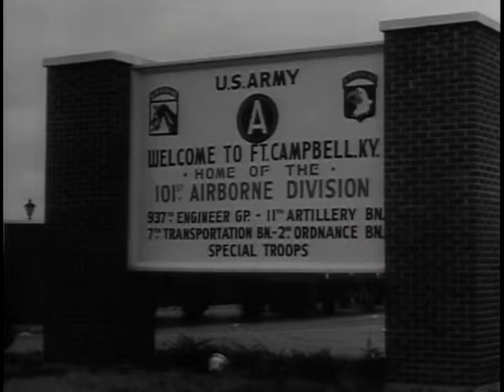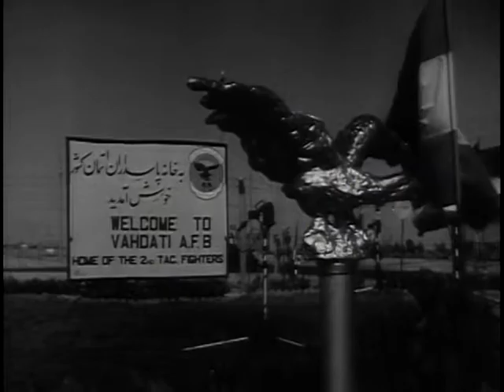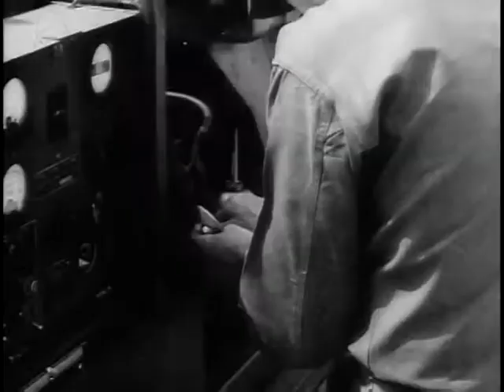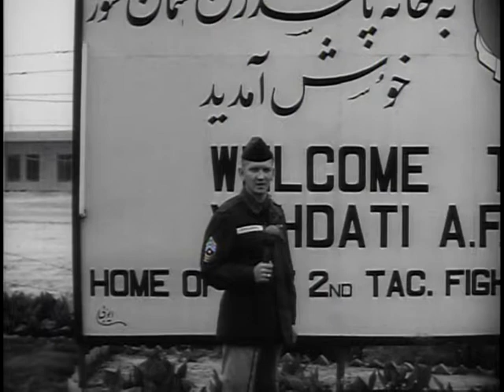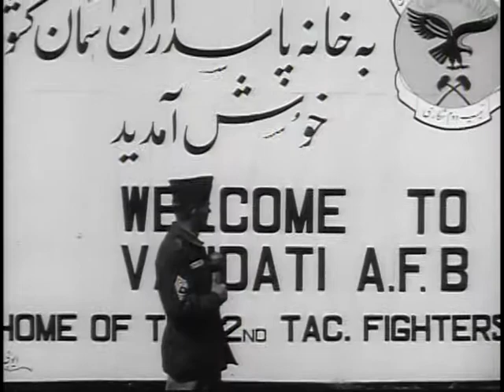Big Picture: Exercise Delawar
Big Picture: Exercise Delawar - National Archives and Records Administration   - ARC Identifier 2569839 / Local Identifier 111-TV-631 - DVD Copied by Thomas Gideon - Department of Defense. Department of the Army. Office of the Deputy Chief of Staff for Operations. U.S. Army Audiovisual Center. (ca. 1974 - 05/15/1984). In April of 1964, a Persian word meaning "courageous" became known to Americans as the name of a bold military adventure. An entire airborne brigade with heavy equipment was airlifted to Iran--land of the ancient Persians. American and Iranian armed forces successfully demonstrated their combat readiness in "Exercise Delawar," the subject of this THE BIG PICTURE.